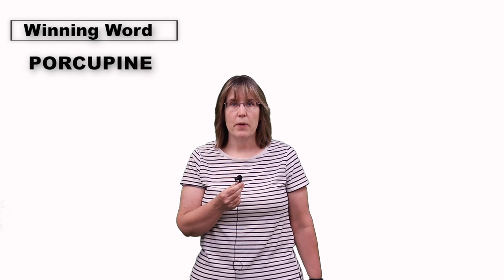Sam's Story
We play 'Danger Word' with several students this week, and Sam shares his testimony.